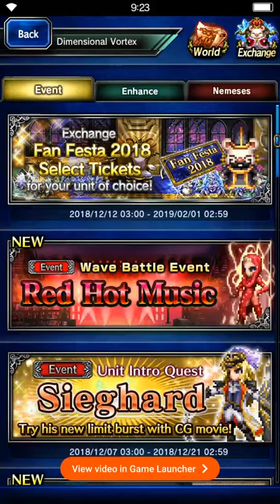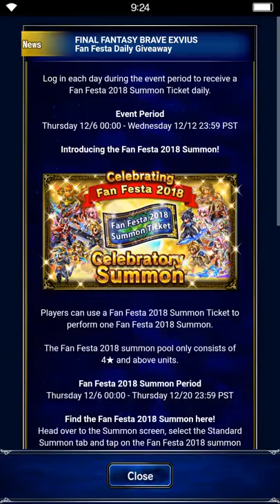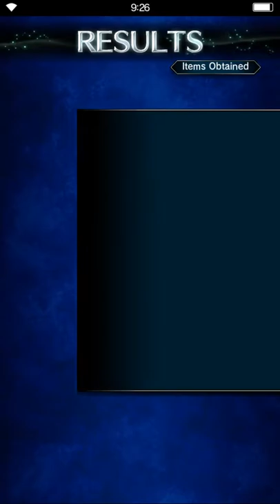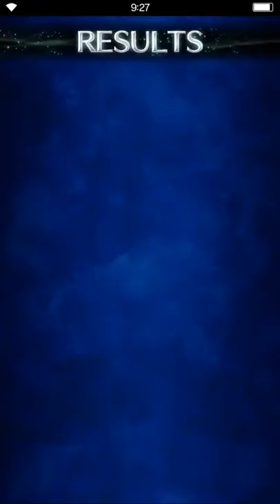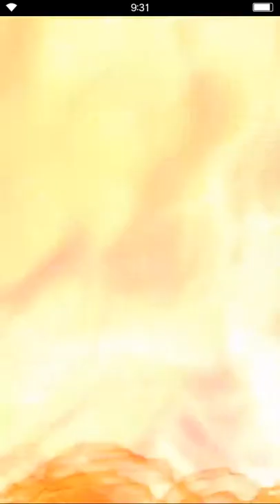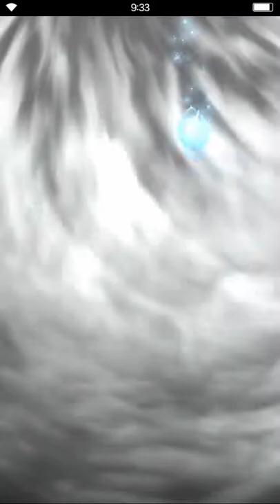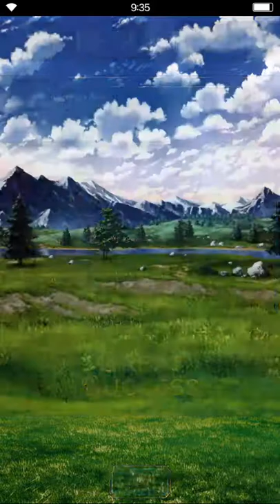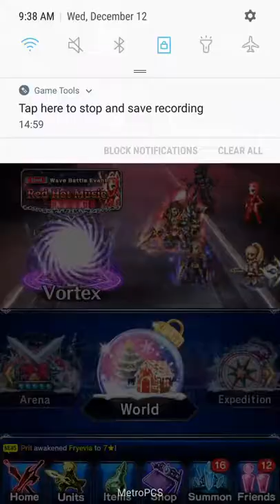Final Fantasy Brave Exvius:Katy Perry All Levels (Bad Mic Warning)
Very cringy and terrible mic as i ramble on about dumb stuff